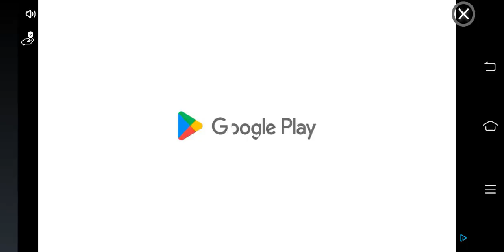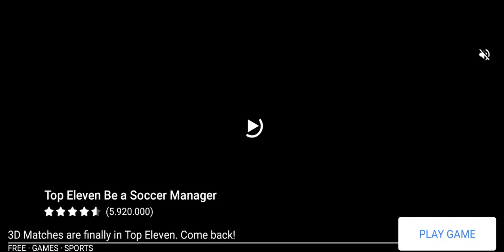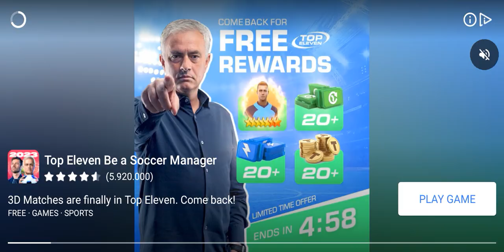plants vs zombie pool